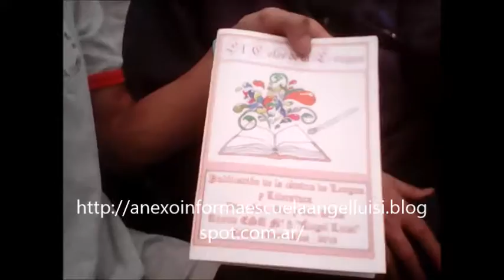feria de ciencias